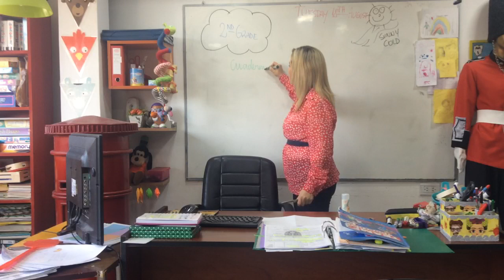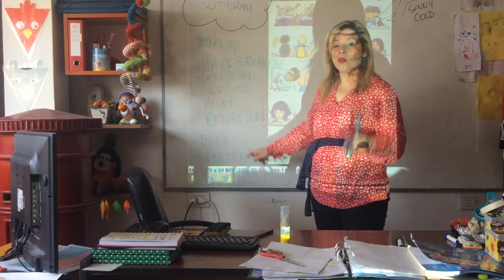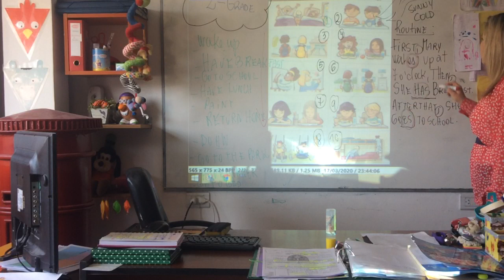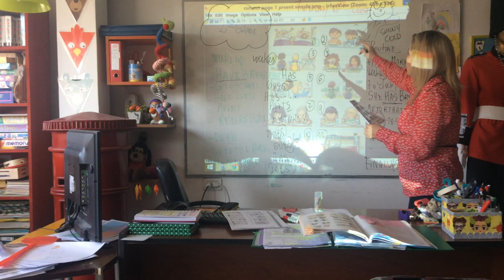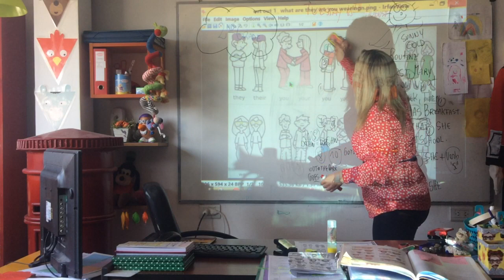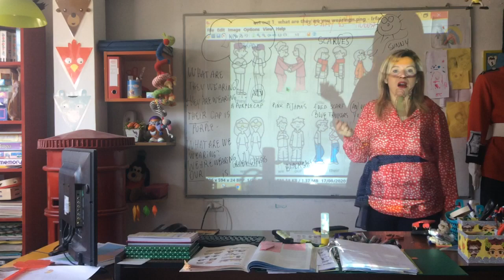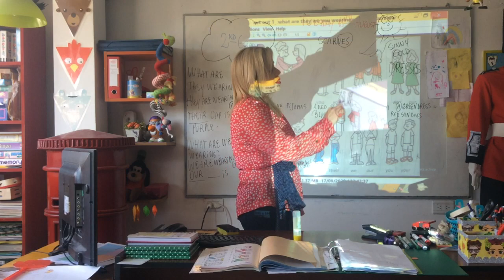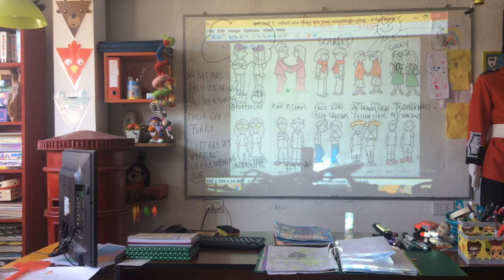VIDEO CLASE 2ND GRADE 18/08/20